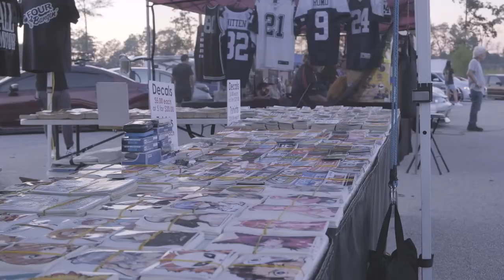Clean Culture - 9.11.21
Clean Culture
New Caney, TX
9.11.21

Just a few clips but this was a really good event to check out!

☁️ Be sure to follow my other networks!